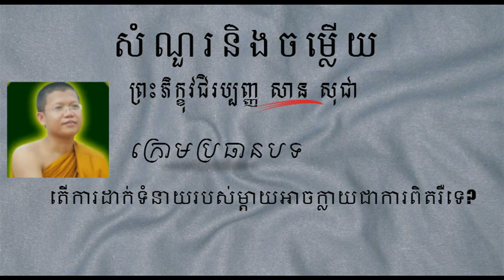San Sochea - Khmer Buddha Monk Question and Answer 42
សំនួរ & ចម្លើយ-Question & Answer
ព្រះភិក្ខុវជិរប្បញ្ញោ សាន សុជា
ការចែករំលែក (Share) របស់អ្នកគឺជាការចូលរួមចំណែកផ្សព្វផ្សាយព្រះធម៌ដើម្បី
ដោះស្រាយបញ្ហាជីវិតនិងចំងល់ផ្សេងៗរួមទាំងការប្រតិបត្តិចំពោះព្រះពុទ្ធសាសនានៃយើងប្រកបដោយបញ្ញា។
Questions & Answers
Preah Phi Kho San Sochea
Share your contribution Dharma Deal with life and other questions, including the practice of Buddhist wisdom.

chapey khmer
chapey dong veng khmer mp3
chapey dong veng mp3
chapey sokea
khmer chapey sokea
chapey dang veng
chapey mp3
chapey khmer mp3
chapey khmer mp3 dowload free
chapey sin sisamuth
permi song chapey
chapey smean pai
chapey smean pe
khmer chapey song
chapey khmer 2012
chapey khmer 2013
chapey khmer 2014

Mohory khmer
mohory song
mohory khmer song
mohory mp3
khmer mohory song

hangmeas, hangmeas news, hangmeas tv, hangmeas live, hangmeas news today, hangmeas news yesterday, hangmeas news 2014, hangmeas
news contact, hangmeas news youtube, hangmeas news today 2014, hangmeas news this morning, hangmeas news tv, hangmeas tv news live, hot news.com,
cambodian news hangmeas hdtv, hangmeas tv news live, hangmeas hdtv news, hangmeas news hd, hangmeas hdtv news today, hangmeas hdtv news 2014, rasmey hangmeas tv news